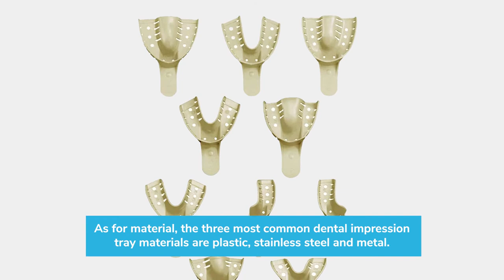Types of Dental Impression Trays Explained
Interested in learning about the different types of dental impression trays and their unique benefits? Here we highlight the different types of dental impression trays available, as well as the best types of impression trays for your practice.